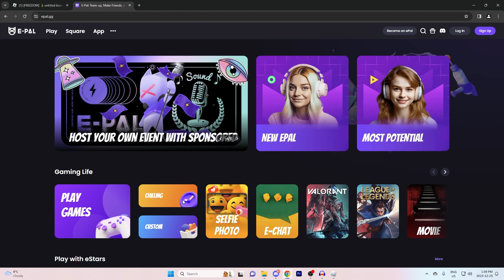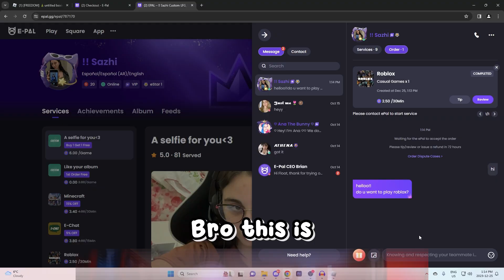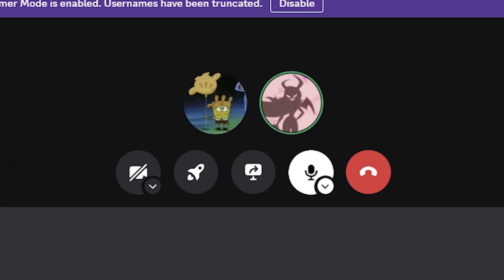i Hired An E-GIRL To Play With Me in Roblox Untitled Boxing Game..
i Hired An E-GIRL To Play With Me in Roblox Untitled Boxing Game. This video is pretty CRAZY and FUNNY. Make sure you watch the whole video to find out what happens.